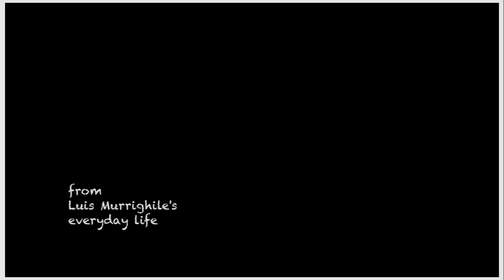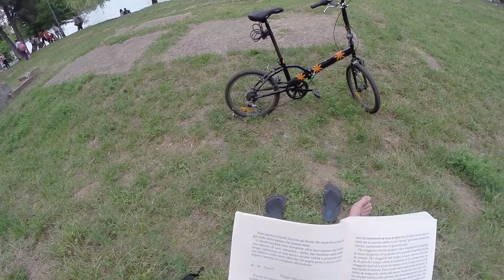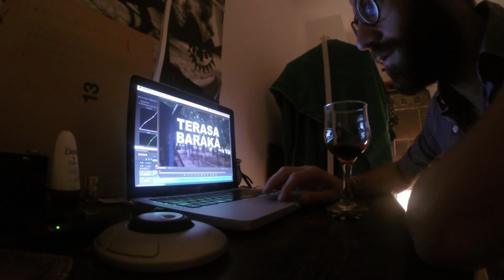Electric Castle Festival is BORING! I rather have FUN in Bucharest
I left Electric Castle festival after one night. Too commercial for me. I enjoyed more the vibes in a summery Bucharest.